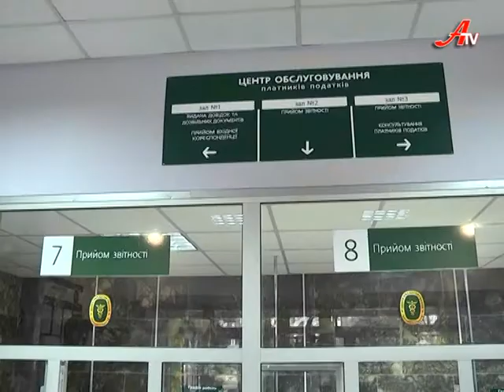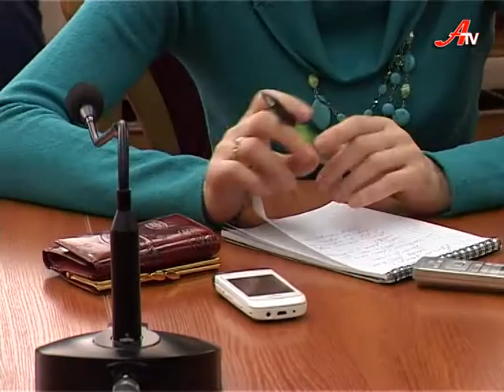Дзеркало за 17 03 2014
Формування нових обласної та міської влади майже завершено, тому присвятимо цю передачу їх особливостям.